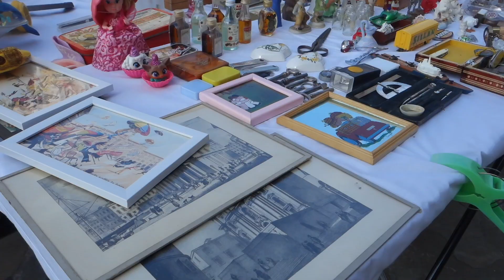MERCATINO DELL' USATO A PONTEROSSO TRIESTE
GOOGLE MAPS